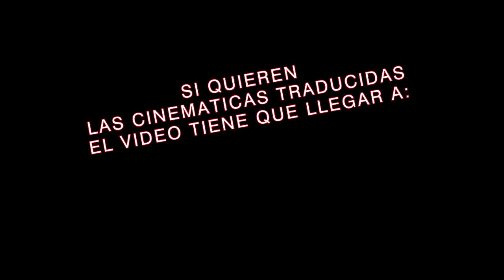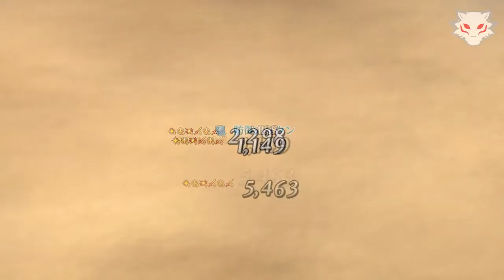¿QUE CLASE DE ONUTRAP ES ESA? - Interludio de HF Hassan - Interlude Campaign 2 - FGO - Pantewos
TANTO ESTE INTERLUDIO COMO EL DE LANCELOT Y  RAMA SON MUY INTERESANTES... SI QUIEREN QUE SUBA LOS DIÁLOGOS TRADUCIDOS EL VÍDEO TIENE QUE LLEGAR A LOS 50 LIKES, SI LLEGA ANTES DE LA SEMANA, SUBIRÉ EL DEL VÍDEO QUE CORRESPONDA.

UN SALUDO
BYEEEEEEE...